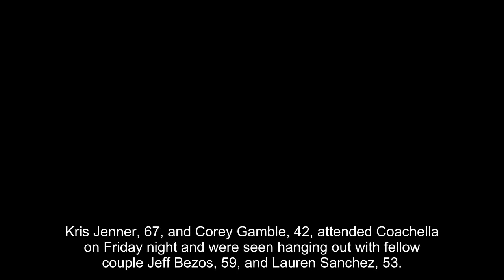Kris Jenner & Corey Gamble Go On Double Date With Jeff Bezos & Lauren Sanchez At Coachella: Photos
Kris Jenner, 67, and Corey Gamble, 42, attended Coachella on Friday night and were seen hanging out with fellow couple Jeff Bezos, 59, and Lauren Sanchez, 53. The Kardashians star wore a long denim dress over a white top and pants with sneakers while her beau rocked a brown T-shirt, tan pants, and black sneakers. The Amazon CEO wore a light blue opened button-down top over a white shirt, jeans, and white sneakers, while his girlfriend wore a white tank top, sparkly skirt, and white sneakers.

At one point, the couples were photographed huddled in a circle as they engaged in conversation during the outdoor event. They were in a VIP area, according to TMZ, and pulled up in a few private SUVs. After having a chat, they were all reportedly led to a secret route to the main stage to watch Bad Bunny perform. The singer recently made headlines with Kris’ daughter Kendall Jenner, who he is rumored to be dating, at Coachella last weekend.

Kris and Corey’s outing with Jeff and Lauren comes after they were seen spending time in Cabo San Lucas, Mexico last week. The “momager” was wearing a black swimsuit under a long sheer black cover up and a hat. She also rocked sunglasses as she walked under the sun in the fancy location. Corey was spotted enjoying the weather while shirtless and wearing a bucket hat and red shorts.

The lovebirds are definitely putting recent split rumors to rest with their new couple outings. Despite breakup speculation about their romance, they have been going strong since 2014. Kris also recently sparked engagement rumors when she was seen wearing a large diamond ring on her left hand ring finger, but i